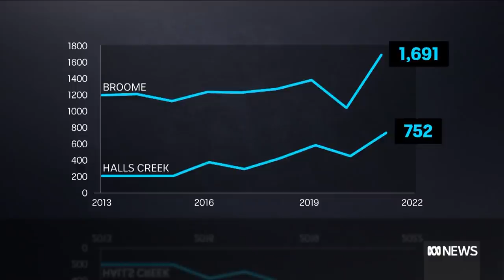Tensions build over Kimberley crime wave with extra police flown in to help | ABC News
Extra police have been flown to WA's Kimberley region as escalating youth crime reaches boiling point.

Four police officers have been attacked in recent months and stealing and robbery offences have escalated - with authorities conceding 'crime competitions' on social media are a driving factor.